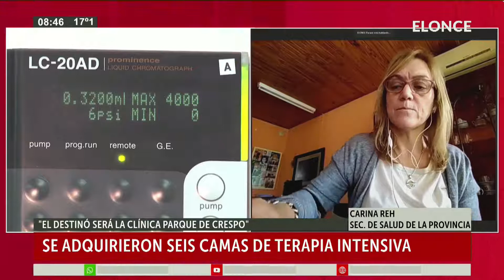Situación epidemiológica en la provincia de Entre Ríos